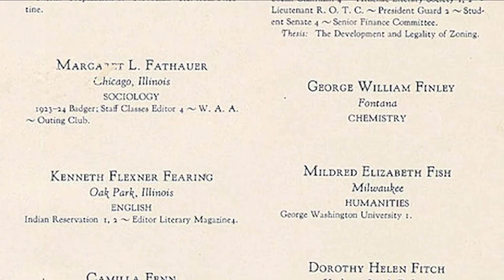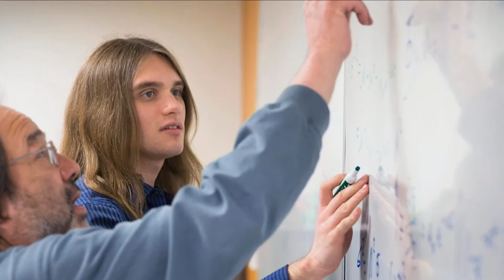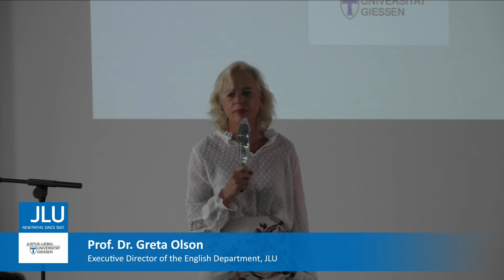Official Dedication of the Memorial Stele for Mildred Harnack-Fish at JLU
We thank all participants who joined us in person and virtually to commemorate Mildred Harnack-Fish on September 15th 2021.

Justus Liebig University is honored to commemorate the life and death of Mildred Harnack-Fish, student of the University of Wisconsin-Madison and graduate of Justus Liebig University Giessen.

Mildred Harnack-Fish was born in Milwaukee, USA, and fought against the Nazi regime of injustice as a resistance activist. She was executed in Berlin-Plötzensee prison in 1943.

The black marble stele, installed on the Campus of Cultural Studies and Humanities of JLU, is the counterpart of a sculpture dedicated to the resistance fighter at Lake Mendota in Madison, Wisconsin.